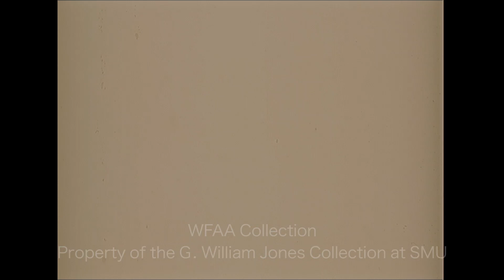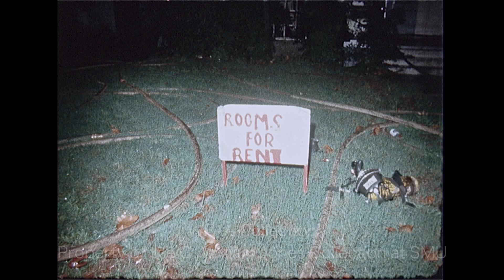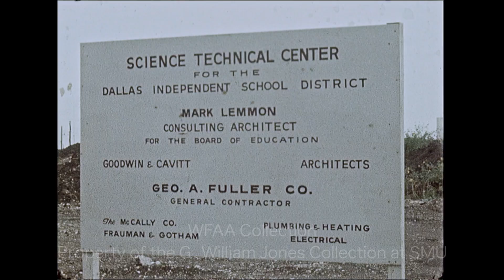WFAA - September 1 - 2, 1970